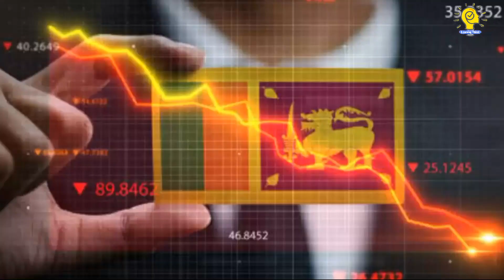श्रीलंका 'टाट पल्टिनु'को रहस्य । राजापक्ष परिवारको नालिबेली । अब के हुन्छ श्रीलंकामा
-Learning Thirst

 धन्यबाद, तपाइको साथ् र मायाको लागि सधै यस्तै साथ् दिनुहोला हामीहरुलाई र तपाइँ सम्पूर्ण VIEWERS  र SUBSCRIBERS लाइ मनै देखि धन्यबाद दिन चाहन्छौ - Learning Thirst परिवार

Learning Thirst is a complete Nepali Channel for getting various News, Updates, Interesting Facts, Tips and Tricks , Lok Sewa Tayari, Share Gyan, Entertainment and Many More
विभिन्न समसामयिक विषयकाे जानकारी तथा महत्वपूर्ण जानकारीकाे लागि याे च्यानल उपयुक्त । नयाँ प्रविधि , इन्टरनेट र समसामायिक तथामहत्वपूर्ण जानकारी, शेयर ज्ञान, लाेकसेवा तयारीका लागि ।

learningthirst.xy

फेसबुक पेजमा  म्यासेज गर्न साथै मेल पनि गर्न सक्नुहनेछ - म्यासेज, भिडियो अनि टेक्स्ट गर्नुहोला है फेसबुकमा

नोट - तपाइसंग कुनैपनि खालको बिशेष प्रतिभा छ भने र बिशेष समाचार छ भने तुरुन्त बिना संकोच हामीलाई सम्पर्क गर्नुहोला है त - तपाइले हाम्रो अफिसियल पेजमा म्यासेज गर्न सक्नुहुन्छ
Note: All Videos are Copy Protected